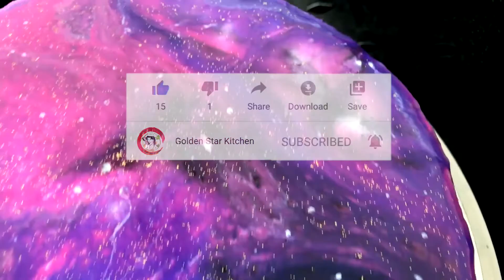Easy Mirror Glaze Cake | lesson 15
රෙසිපිය

වතුර කප් 1යි
සීනි කප් 1 1/2යි
මිල්ක් මේයිඩ් කප් 2/3යි
ජෙලටින් මේස හැදි 2යි
වයිට් චොකලට් කප් 2යි
ෆූඩ්කලරින්ග් සහ එඩිබල් ග්ලිටර්
pleas like and follow.